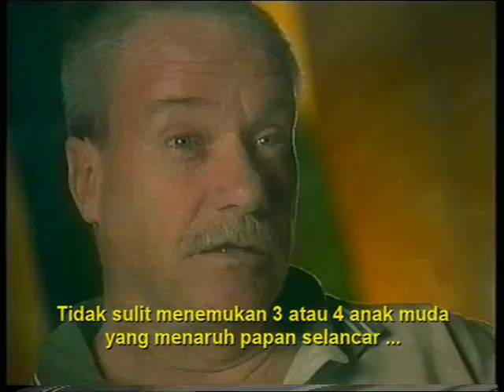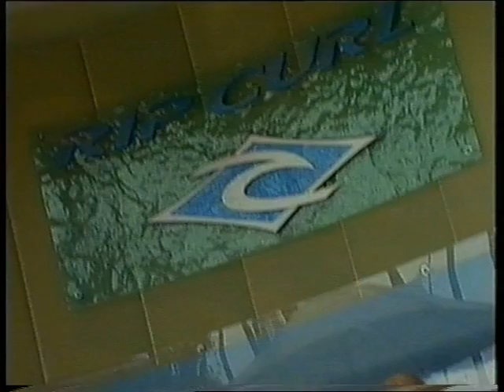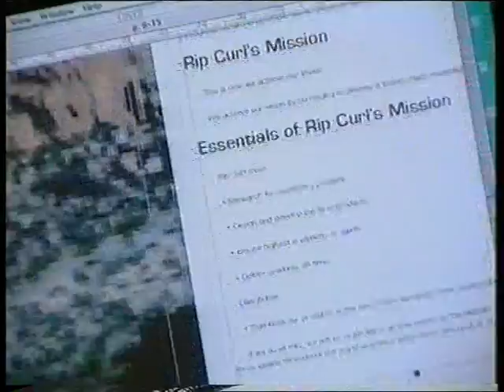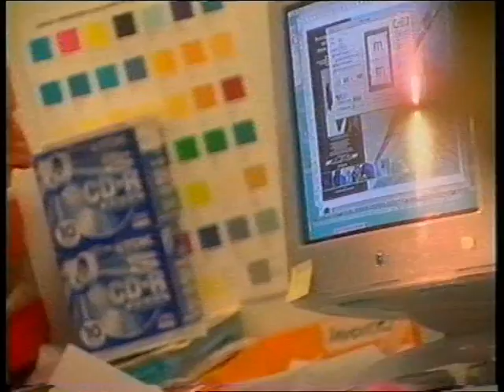Brian 'Sing Ding' Singer & Doug 'Claw' Warbrick: Founder of Rip Curl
The video is showing how Rip Curl was founded, the values that developed by our founders. This is a story of Rip Curl.